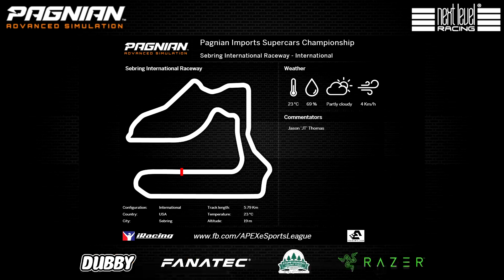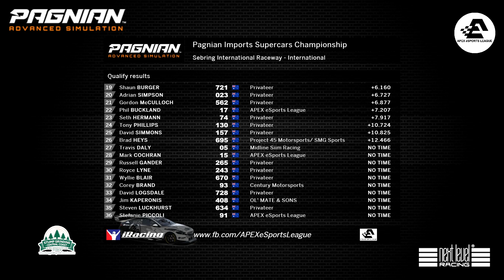Pagnian Imports Supercars Championship - Round 1 - Sebring International - iRacing - APEX eSports Le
Pagnian Imports Supercars Championship - Round 1 - Sebring International - iRacing - APEX eSports League

🏁🎮 Ready to take your racing skills to the next level? Join our exhilarating iRacing events by becoming a part of our league!

Get ready for heart-pounding action and fierce competition. Buckle up and lets hit the virtual track together! 🚀🌟

Every purchase helps us bring you the best racing experience while keeping our league running strong. Upgrade your setup and join us on the podium! 🏆🌟

🐍🎮 Elevate your gaming experience with Razer! Dominate the competition with Razer&#39;s precision and performance!

💥🔋 Fuel up your gaming with Dubby Energy Drink! Stay energized and dominate the game like a true champion!

💥 Looking to upgrade your sim racing setup? 💨🎮

Experience the ultimate in racing immersion with Next Level Racings top-quality rigs, cockpits, and accessories. Don&#39;t miss out on this exclusive offer! 🏎️🌟

🌳💪 Transform your landscape with Stump Grinding Central Coast! Get professional stump grinding, tree removal, and land clearing services from the experts.